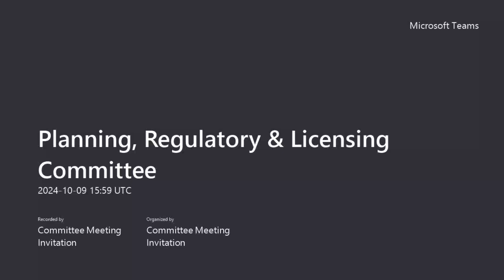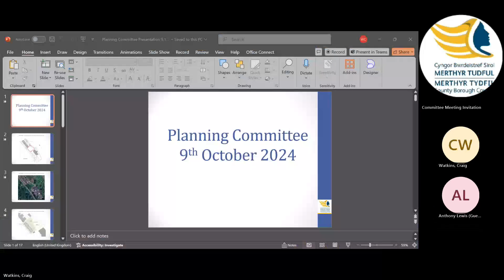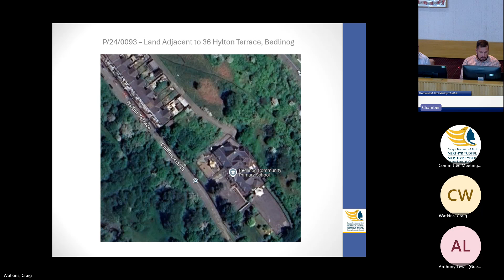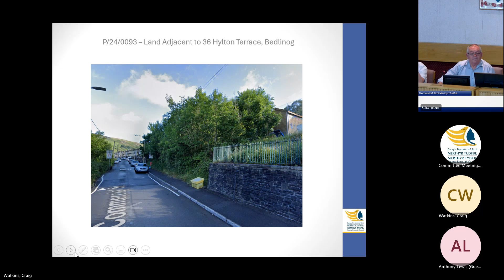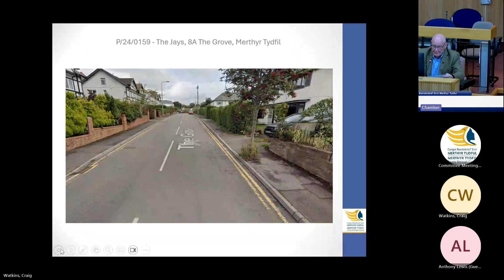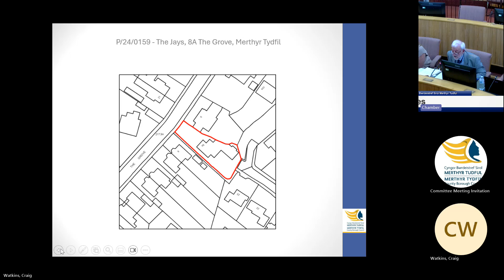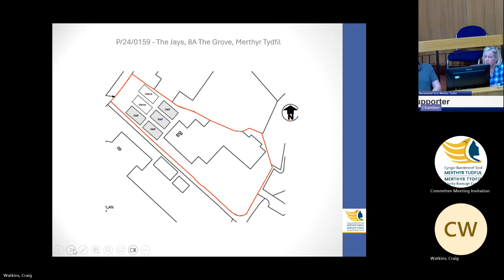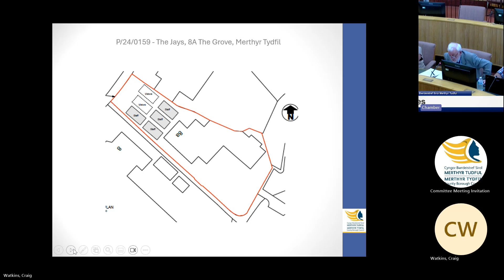Planning, Regulatory & Licensing Committee 9th October 2024